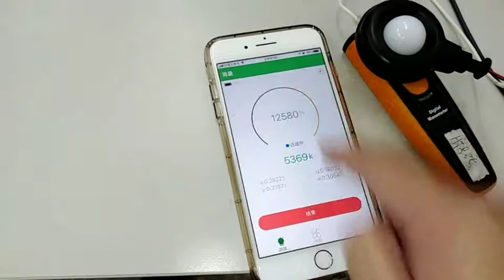NVCLighting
NVCLighting iOS App demo